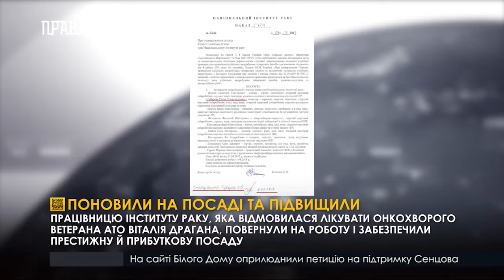Поновили на посаді та підвищили